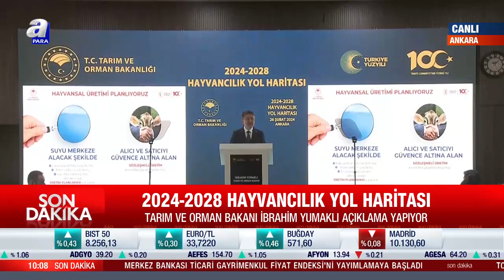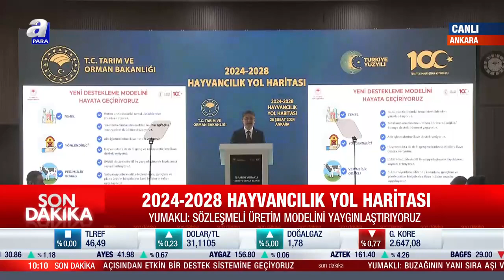SON DAKİKA! 🚨| Tarım Ve Orman Bakan İbrahim Yumaklı, 2024-2028 Hayvancılık Yol Haritasını Açıkladı!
SON DAKİKA! 🚨|  Tarım Ve Orman Bakan İbrahim Yumaklı, 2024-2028 Hayvancılık Yol Haritasını Açıkladı! | A Para